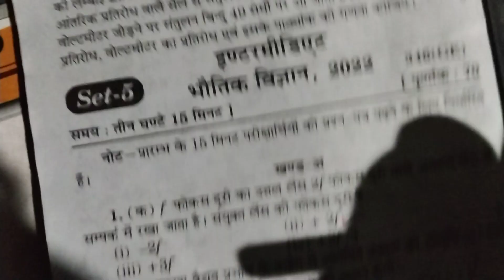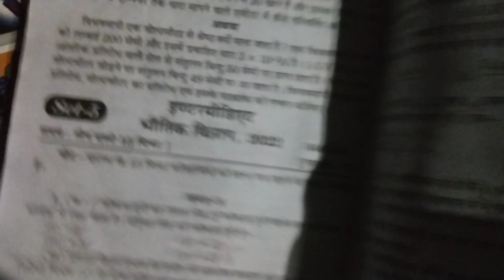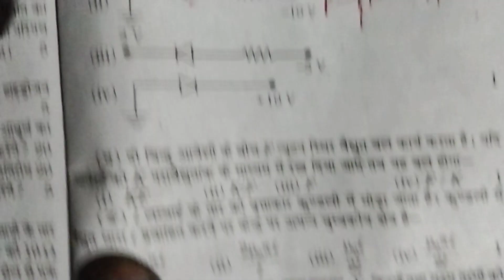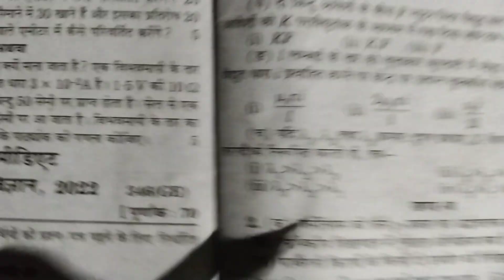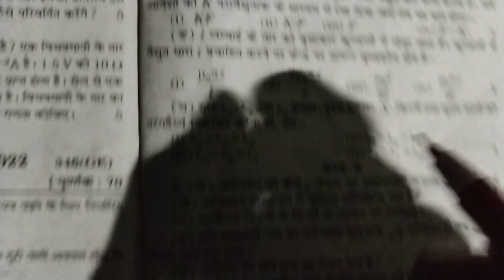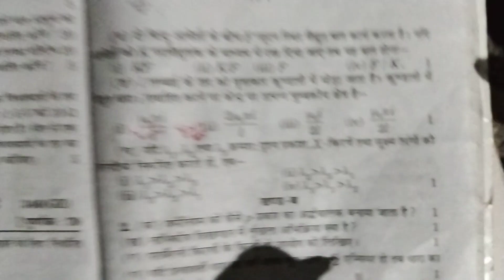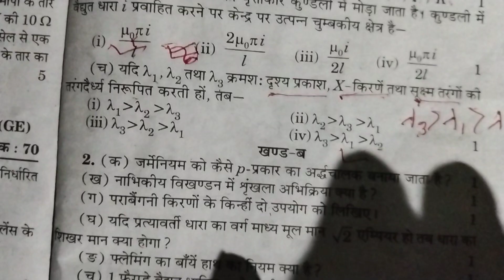hm unsolved!!set5 (1) !!2022!! 30% less syllabus!!by Dheeraj sir